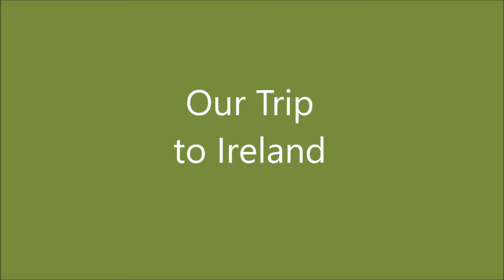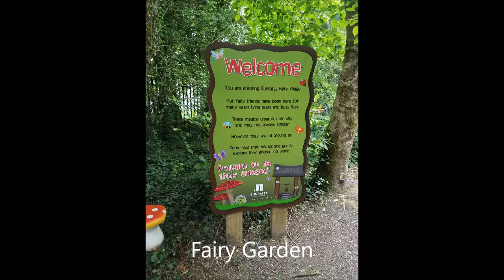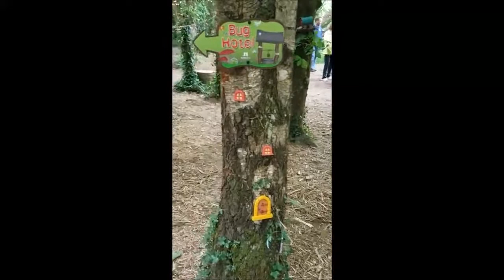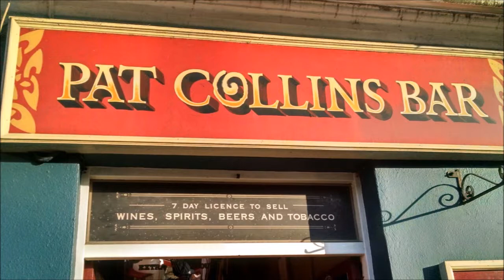Ireland Vacation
Our 10 day trip to Ireland.  Visiting Dublin, Adare Manor in Limerick, King John's Castle, Nelly's Corner, Cliffs of Moher, Bunratty Castle, Ring of Kerry, Cáitín's, Fitzpatrick Castle Hotel, The Obelisk, Dalkey, and St Stephen's Green.  Time of our lives.  Thank you Ireland!